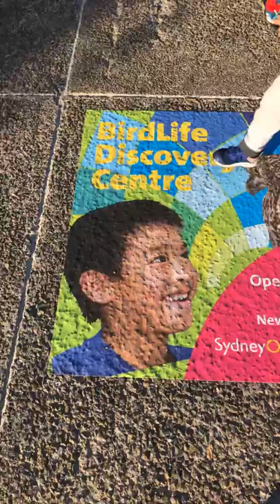Newington armory visits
Had a short visit with my kiddo..we can have train ride every Sunday but need to buy tickets. Great place to spend quality time with family.enjoy